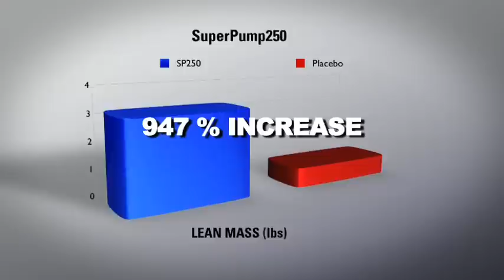SuperPump250 by Gaspari Nutrition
- As serious bodybuilders have come to find out, "when you take a Gaspari Nutrition product, you are definitely going to know it!" This has certainly been the case, and SuperPump250™ is no exception. In fact, it looks to be the King of them all in terms of dramatic effects. In the 1st independent clinical trial (The Single Dose Study) conducted on SuperPump, increases in lean muscle mass nearly tripled in a single workout with just 1 dose of SuperPump250™ as compared to not taking the supplement. If that's not enough, body fat percentages simultaneously dropped as opposed to no changes in body fat recorded without the supplement. In the 2nd groundbreaking trial (The 30 Day Study), double-blind, placebo controlled using 30 trained athletes, subjects using SuperPump250™ for 30 days (compared to placebo group) showed a 947% greater increase in lean mass (with a remarkable 25.5 times greater increase in the lean mass of the arms!), a 234% greater increase in muscle performance, and a significant decrease in body fat compared to an increase experienced by the placebo group. Consider all this with the additional effects of explosive energy and acute mental focus, and you're left with seemingly very little to consider.

Enter to win our 2010 Train with Rich Gaspari VIP Contest